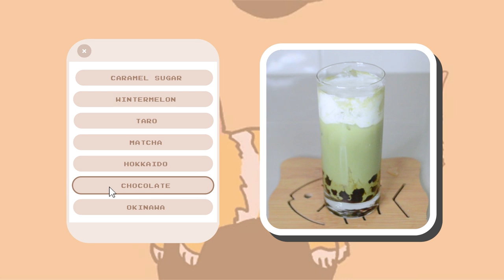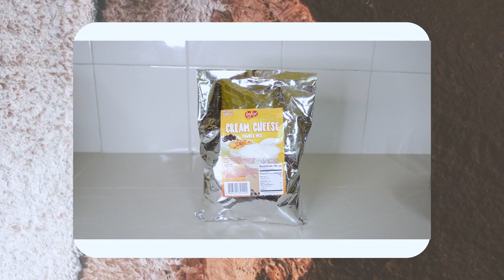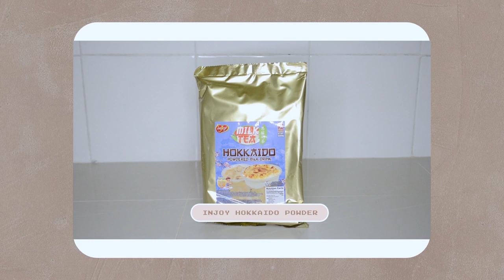MAKE YOUR OWN MILKTEA AT HOME 🥤 (MUKBANG + GIVEAWAY)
3 lucky winners will get a chance to win:
(1) 500g Wintermelon Milktea (Good for 14 servings) and (1) 1kg of Tapioca Boba Pearls.

Matcha Milktea
Okinawa Milktea
Chocolate Milktea
Taro Milktea
Wintermelon Milktea
Caramel Sugar Milktea
Hokkaido Milktea

⌠faqs⌡

» LIP COLOR
Maybelline The Nude Collection - Nude Shots (Base)
3CE Velvet Tint - Taupe (Inner Part)